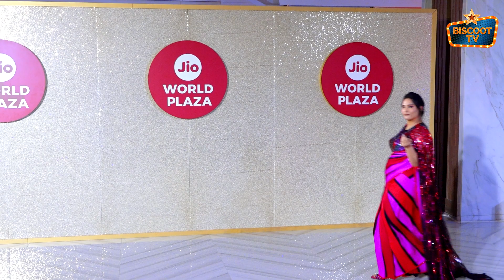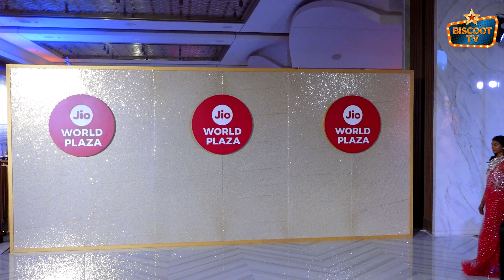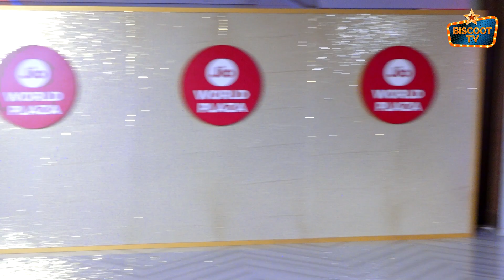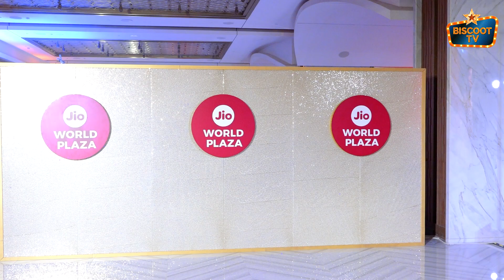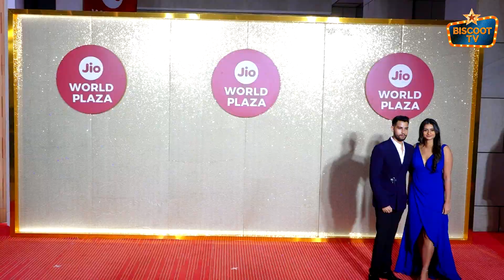Jio World Plaza launch: Celebs walk the ramp with style